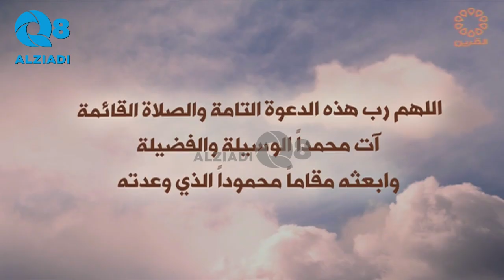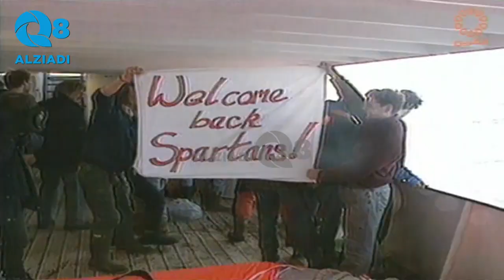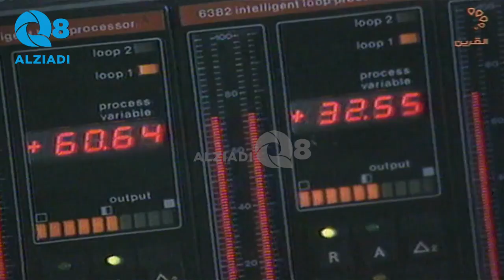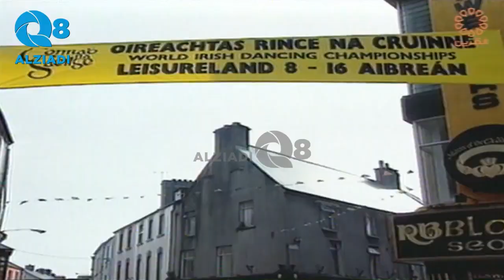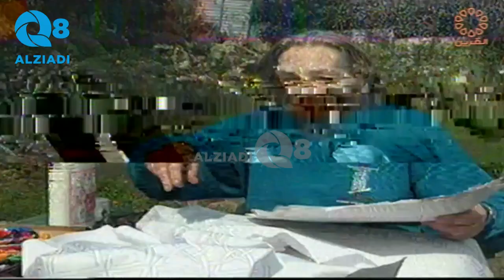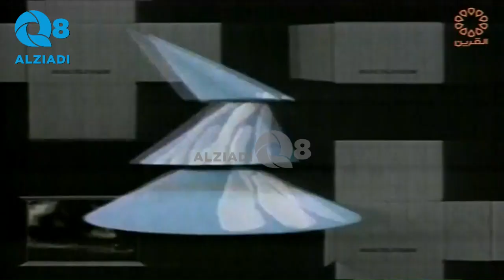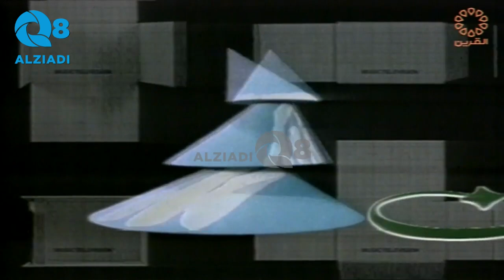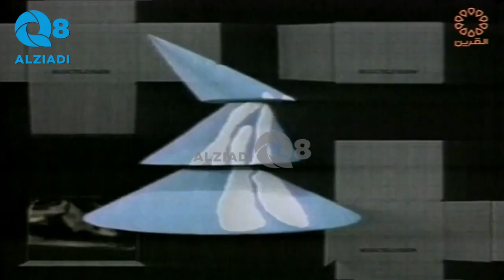برنامج (ألوان) مع ندين صيداني عبر قناة القرين